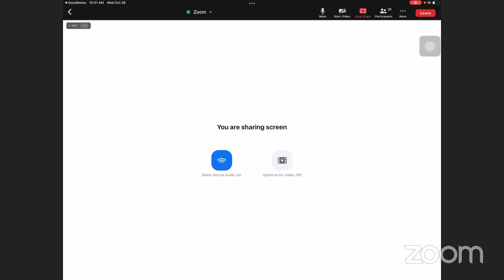LEC5 ON MOLE CONCEPT BY RAJESH SIR